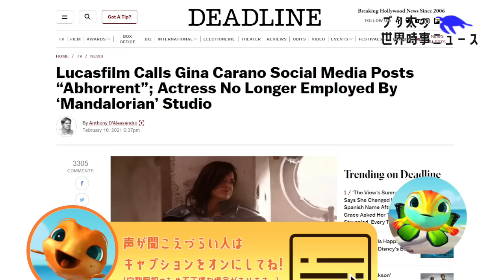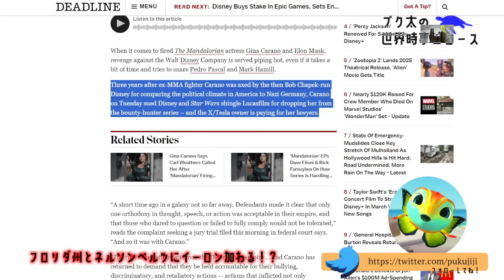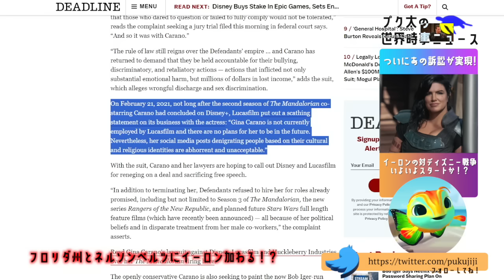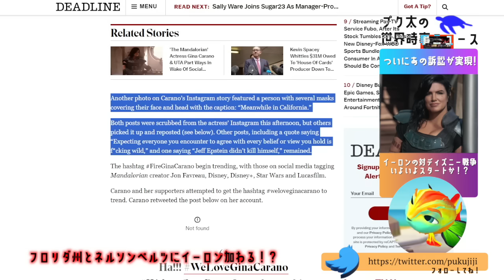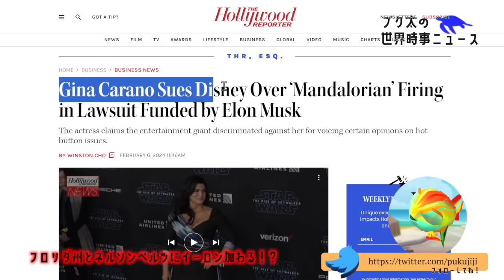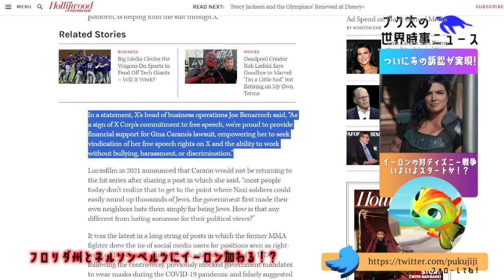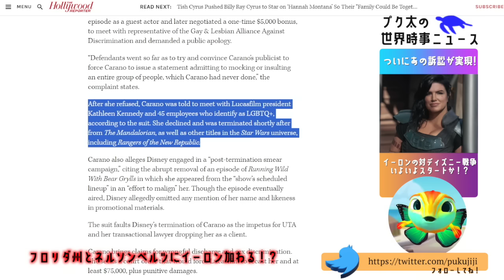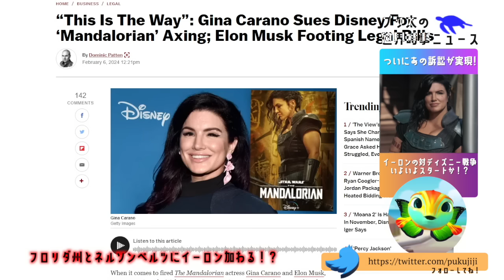イーロンマスクのバックアップでジーナカラーノがディズニーとルーカスフィルムを提訴！ボブアイガーに激おこのイーロンがいよいよ動き出す！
今回はジーナカラーノの起こしたとある訴訟について！